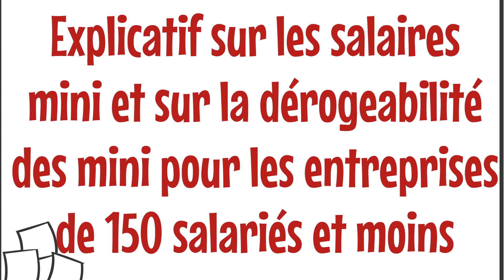Explicatif des salaires mini et la dérogeabilité des mini des entreprises de 150 salariés et moins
📺 Comme un lundi : Explicatif sur les salaires mini et sur la dérogeabilité des mini pour les entreprises de 150 salariés et moins 📊

Aujourd'hui, votre déroulement de carrière correspond à une classification en plateau. Demain, avec une classification liée à l'emploi, votre déroulement de carrière sera à l'image de l'emploi que vous détiendrez...

☝️☝️☝️ Pour plus d'informations, regardez la vidéo ☝️☝️☝️